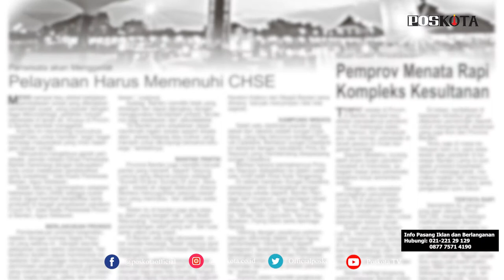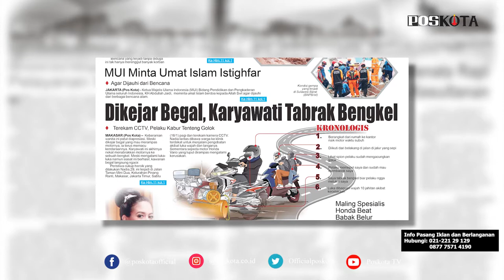HEADLINE HARIAN POS KOTA EDISI SENIN 18 JANUARI 2021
Harian Pos Kota menyajikan beberapa topik berita menarik seputar Jabodetabek,  bencana gempa bumi di Sulawesi Barat dan tanah longsor di Sumedang, Jawa Barat, pengendara wanita nekat menabrakkan diri ke bengkel demi menghindari begal, harga cabe rawit yang meroket,